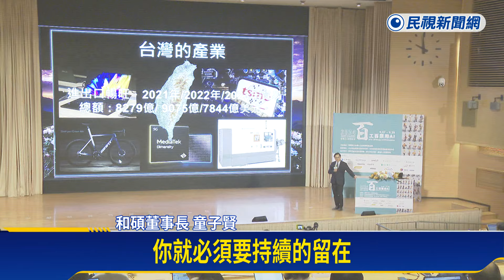台灣人工智慧年會 蕭美琴：用革命形容AI時代不為過－民視新聞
【民視即時新聞】財經中心／唐詩晴、林大帷　台北報導台灣AI界年度盛事「台灣人工智慧年會」，邁入第七屆，27號開幕式上，住家剛經歷槍擊案的副總統蕭美琴，沒有缺席，依舊前來致詞，還把Ai時代形容成革命，甚至開玩笑分享，自己曾嘗試利用AI準備講稿，但她覺得對AI運用的功力還不夠，還有成長的空間。